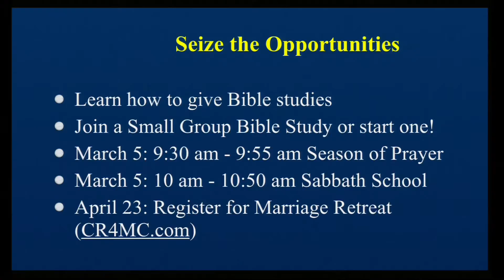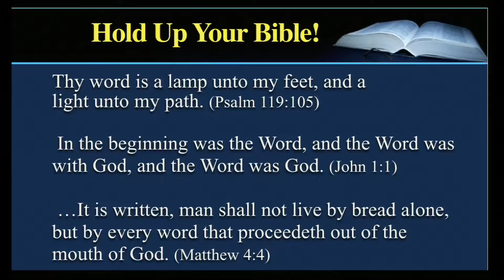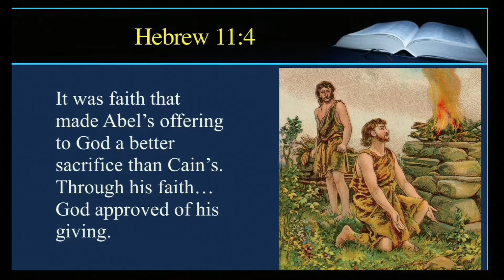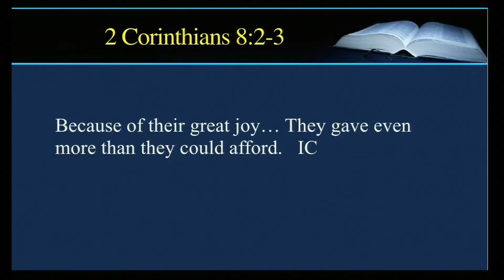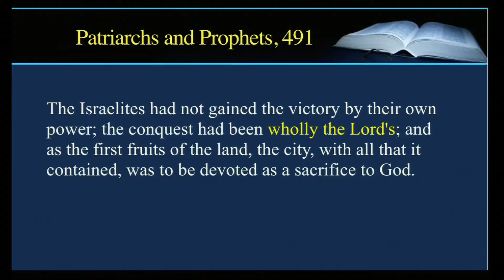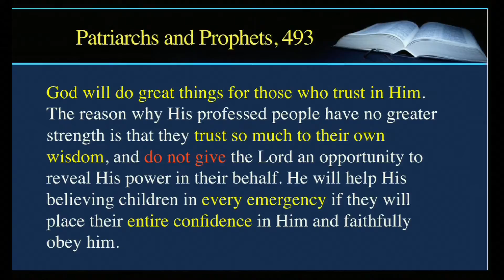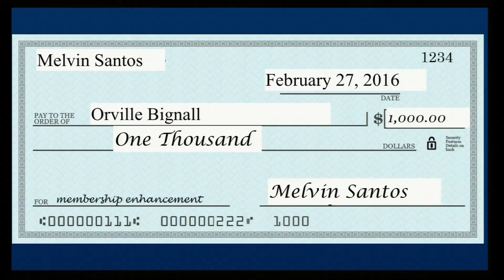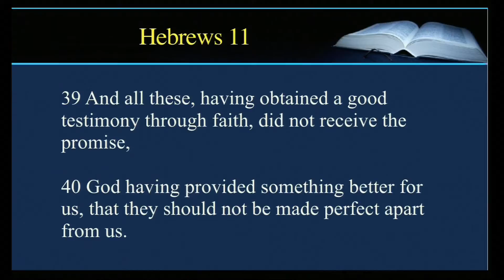Intentional Pursuit: Extreme Faith Part 2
Pastor Melvin Santos